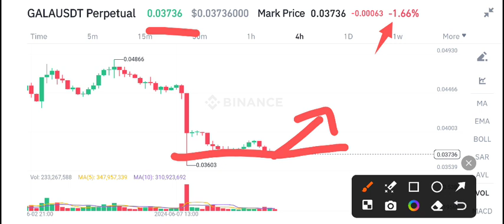Gala coin Price Prediction Today! Gala Today News